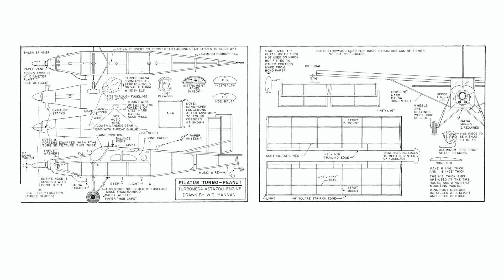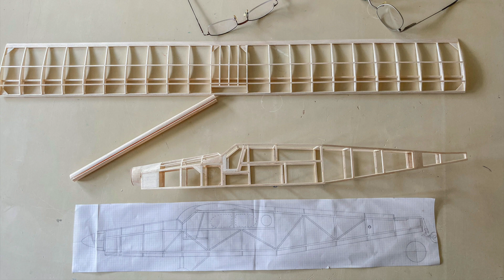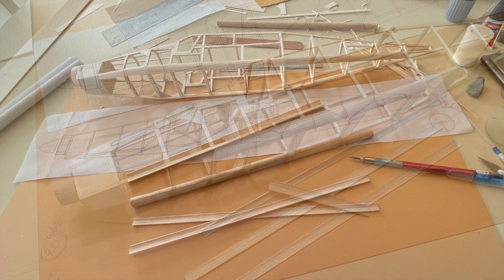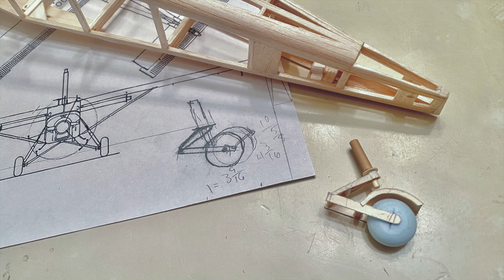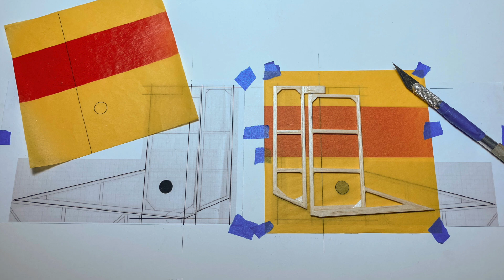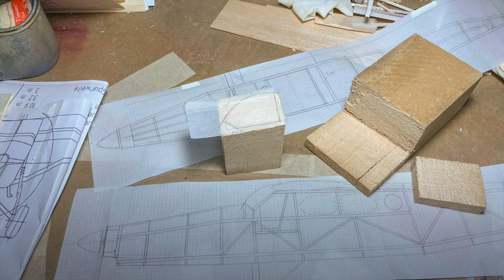28” Pilatus PC-6 Porter Model Airplane - Start to Finish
A series of photos and movies showing the process of building this 28” rubber-powered free-flight model airplane, the Pilatus PC-6 Porter. Designed and built by Tom Hallman in 2020. Inspired by the plans of Bill Hannan, Walt Mooney and Micro-X.  Dead calm conditions allowed for long flights on a beautiful evening in Wawayanda. Filmed and photographed using an iPhone 6s, iPhone 11 Pro, and a Canon PowerShot SX20 IS.

Here's some of the documentation and plans that inspired this build.

Before I flew the model, the undercamber felt extreme, so I peeled a portion of the tissue and added balsa spacers to each rib.

All profits support Flying Aces Club activities.